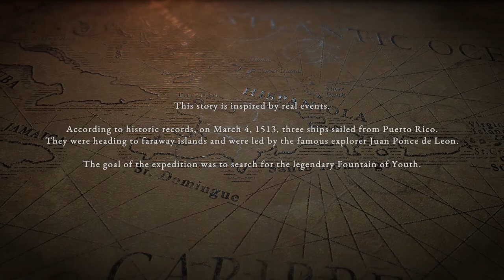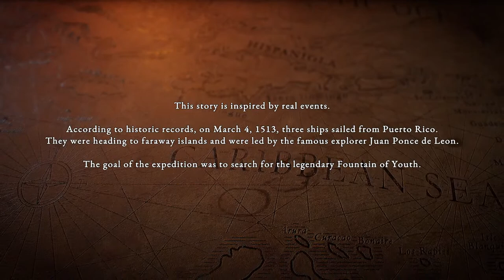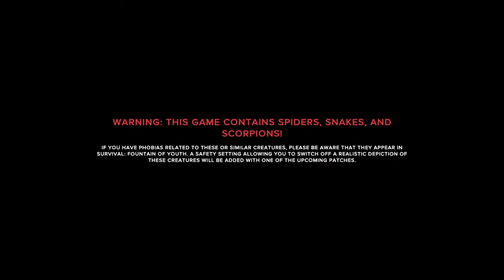A survival of life | Survival Fountain of Youth #1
Thanks